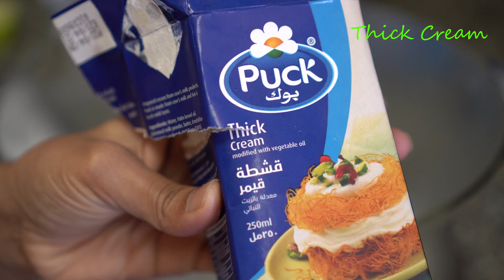Oreo Ice Cream | ஓரியோ ஐஸ்கிரீம் | Biscuit Ice Cream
Cookies and cream (or cookies 'n cream) is a variety of ice cream and milkshake based on flavouring from chocolate sandwich cookies. The most popular of them is a Oreo Ice Cream. In this video, I have shown how Oreo Ice Cream can be made easily at home using just 4 ingredients.

Ingredients:
Oreo Biscuits - cream & biscuit separated - biscuits crushed/broken
Vanilla flavouring
Condensed Milk
Double Cream

Tips:
Cool down the mixing bowl and the mixing utensils thoroughly in a refrigerator.
Place the cooled mixing bowl on an ice bucket to help retain the chillness.